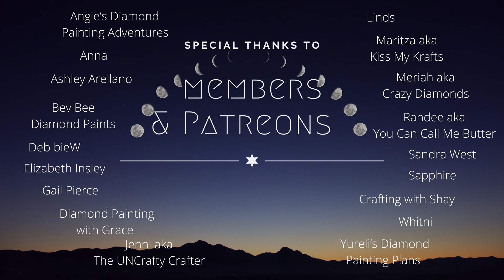Wip and chat (06/08/2021) The one where we talk about NOT being rude and I catch you up on life!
🥰Hello🥰

In today's video we will be doing a wip and chat with
The people’s Princess

*Diamond Art Club: Abigail15
*CraftsyArt AbigailMarie
Cateared 10Abigail

Social Media Links:
Diamond Painting Links